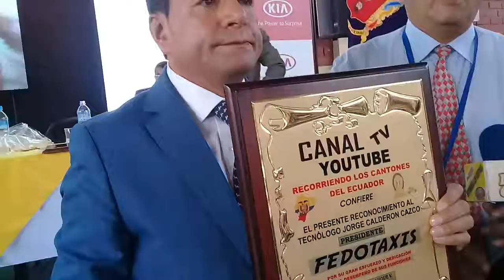EN. VIVO. RECONOCIMIENTO. AL. TEC. JORGE. CALDERÓN. DE FEDOTAXIS